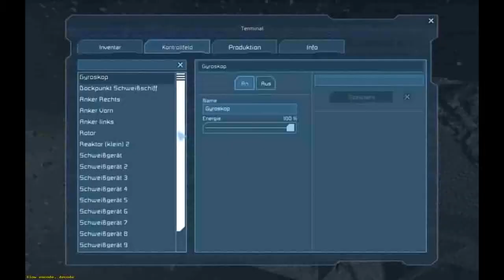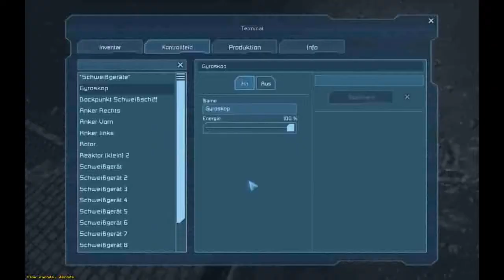Space Engineers: Schweißrotor ( Arbeitsmaschine )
Eine Maschine zum Schweißen, für sehr große Flächen